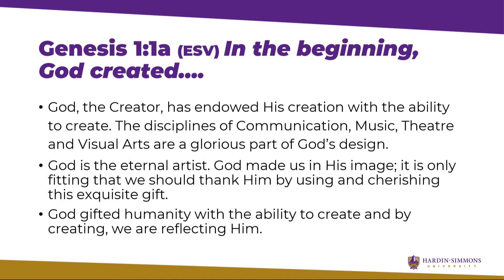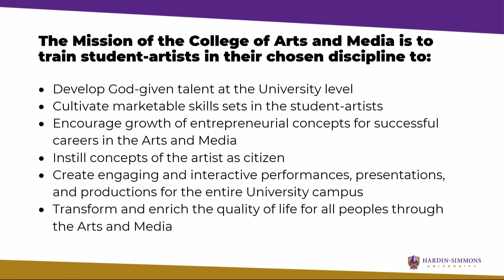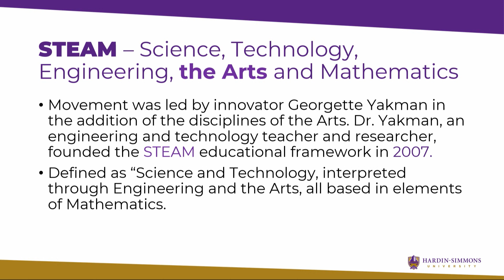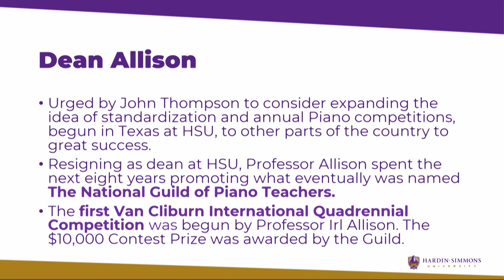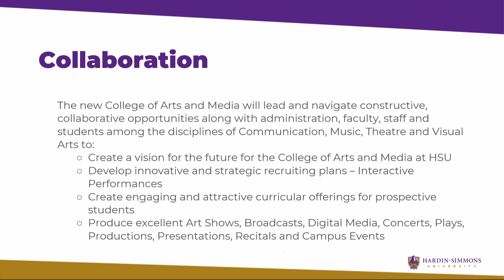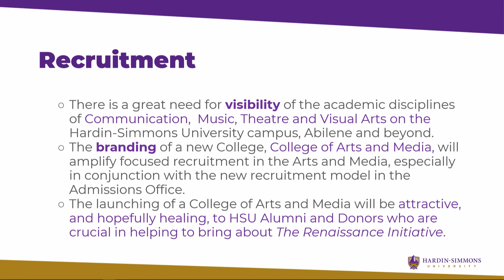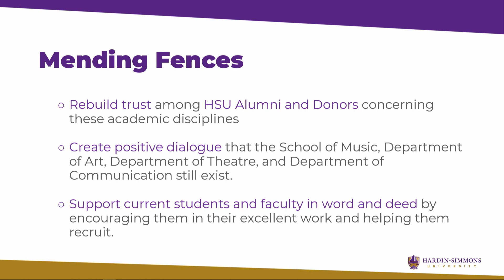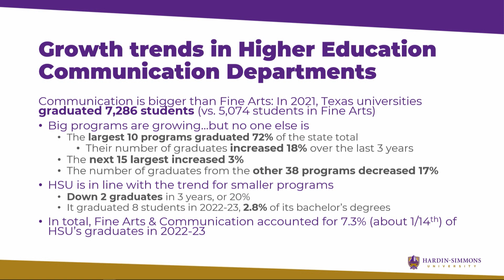HSU College of Arts and Media